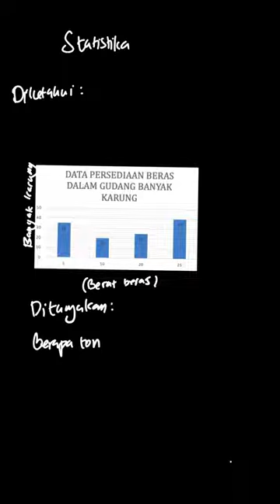Barapa ton persediaan boras di dalam gudang?| PR Matematika S | Kelas 8 | 4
✅ Dalam video ini kita akan membahas: Data berat beras dalam karung di dalam gudang persediaan beras sebagai berikut.

Barapa ton porsediaan boras di dalam gudang?
a 1,758 ton.
b. 1,785 ton.
c. 1,857 ton.
d. 1,875 ton.
Tema:
Kelas: 8
Mata Pelajaran: Matematika
Bab: 4
Buku: PR Matematika SMP/MTs Kelas VIII Semester 2

👉 Buku yang telah tersedia:
Di mana kamu dapat menemukan kami?